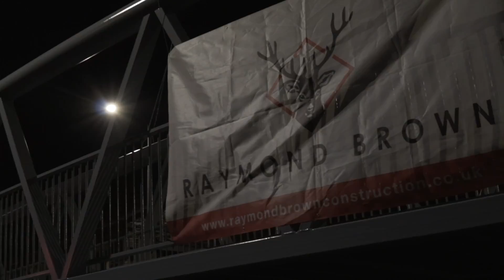Ely bridge film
Film footage shows a new bridge for pedestrians and cyclists being put in place over the River Ely in Cardiff.
Mae ffilm dros amser ffantastig yn dangos pont newydd i gerddwyr a seiclwyr yn cael ei gosod dros Afon Elái yng Nghaerdydd.